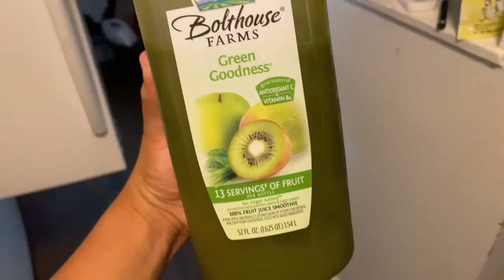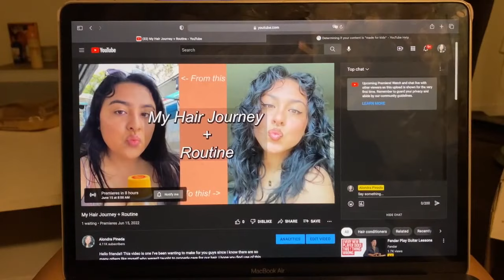WLJ Vlog 8: Quick meal Ideas // Getting my sh** together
Hello Friends! Super happy to be back with another video. Finally got around to making another WLJV for y'all. These are always my favorite to film since I'm able to take you with me through my weeks. I do think there could be improvements so I am always taking feedback down below! Thank you for supporting & I'll see you soon!